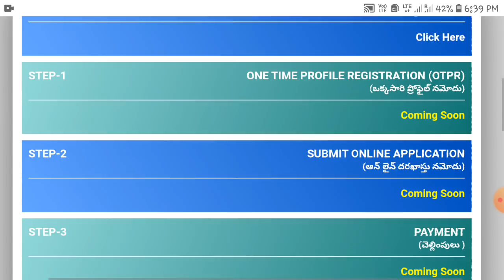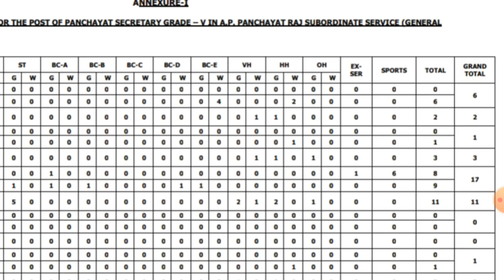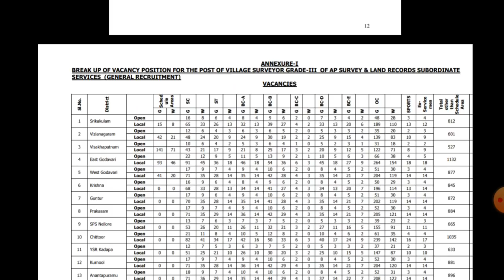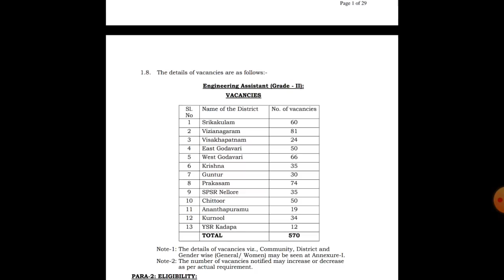గ్రామ సచివాలయం జిల్లాల వారిగా ఖాళీ ల వివరాలు || grama sachivalayam vacancy report ||sachivalayam2020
గ్రామ సచివాలయం జిల్లాల వారిగా ఖాళీ ల వివరాలు || grama sachivalayam 2020